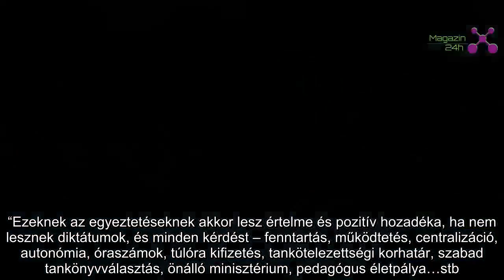Nem féltek a képébe vágni: “Ön ezt az ígéretét nem teljesítette!”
Orbán Viktor ígérte meg 9 évvel ezelőtt, hogy átalakítja az oktatási rendszert, a tanárok bérét pedig megemeli. Mivel ez azóta sem teljesült, így 273 budaörsi pedagógus nyílt levelet fogalmazott meg, melyet a miniszterelnöknek fognak átadni – közölte a 444.hu.

“MINT MINDANNYIAN TUDJUK, ÖN EZT AZ ÍGÉRETÉT NEM TELJESÍTETTE”

– írták a levélben a tanárok.

“Az emelést 5 részletre osztották szét, melyből az utolsót meg sem kaptuk, és a bérünk számítási alapja továbbra is a 2013-as minimálbér, pedig az azóta közel másfélszeresére emelkedett. Mára már ott tartunk, hogy a pedagógusbér a többi diplomás átlagbérének kétharmadát sem éri el.”

SZERINTÜK A PEDAGÓGUSOK FIZETÉSE MEGALÁZÓAN KEVÉS, VALAMINT KIEMELIK, HOGY ÍGY NEM LEHET TUDÁSALAPÚ TÁRSADALMAT ÉPÍTENI.

A nyílt levéllel azt szeretnék elérni, hogy a tanárok bérét ne a vetítési alapból, hanem a mindenkori minimálbérből számítsák ki, és emeljék meg a nevelést és az oktatást közvetlenül segítők, valamint a technikai dolgozók bérét.

A másik fő célja a pedagógusok levelének, hogy mihamarabb kezdődjenek meg az érdemi egyeztetések a valódi szereplőkkel az oktatást érintő összes kérdésben.

“Ezeknek az egyeztetéseknek akkor lesz értelme és pozitív hozadéka, ha nem lesznek diktátumok, és minden kérdést – fenntartás, működtetés, centralizáció, autonómia, óraszámok, túlóra kifizetés, tankötelezettségi korhatár, szabad tankönyvválasztás, önálló minisztérium, pedagógus életpálya…stb. – érintenek.”

A budaörsi tanárok közölték azt is, hogy az általuk megfogalmazott nyílt levelet el fogják juttatni az ország összes nevelési, oktatási intézményébe, hogy ott is aláírhassák majd. Ezt követően az összegyűlt aláírásokkal együtt, április végén átadják majd levelüket Orbán Viktornak.